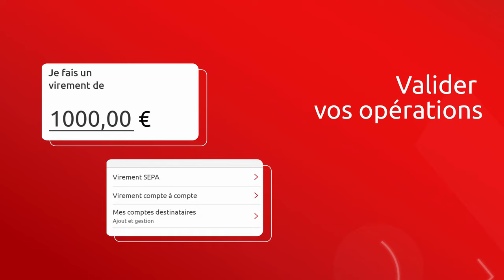[PRO Mobile] 3 bonnes raisons d'activer Sécur'Pass Pro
Sécurité, instantanéité et mobilité !
Sécur'Pass est la solution d'authentification pour vous et vos collaborateurs. Pour gérer vos comptes plus facilement, activez Sécur'Pass.

Transcription :
Sécur'Pass Pro
Sécurité
Instantanéité
Mobilité
POUR Quoi ?
Valider vos opérations
Ajouter un compte destinataire
Effectuer vos paiements en ligne

POUR Qui ?
Professionnels, Institutionnels, Entreprises
pour vous et vos collaborateurs,
Adoptez Sécur'Pass Pro